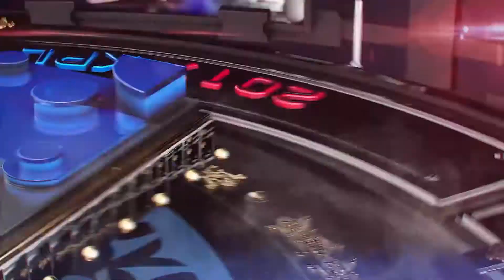【DangLang集锦】JC vs SC DangLang诸葛亮纵横全场